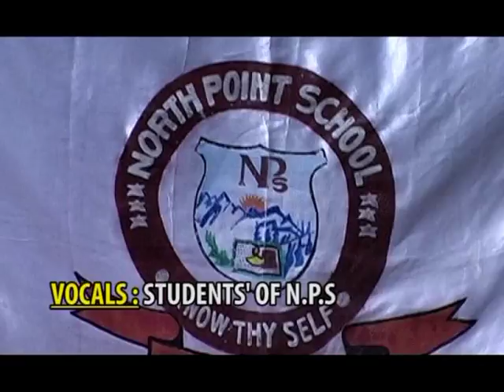we are sikkimese